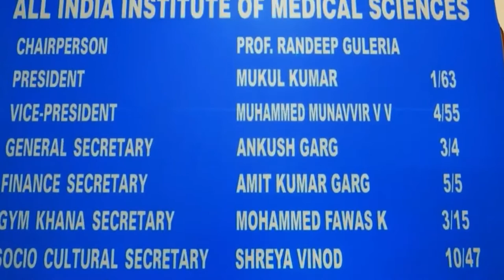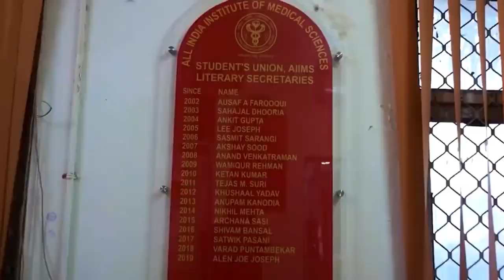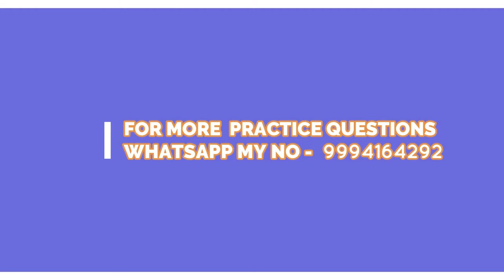The Biggest Things That Excite Me About AIIMS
AIIMS DELHI ROYAL INFRASTRUCTURE OVERVIEW

NEET/JEE/CBSE/STATE BOARD
                (PHYSICS , CHEMISTRY , BIOLOGY & MATHS)
                                          CHEMISTRY